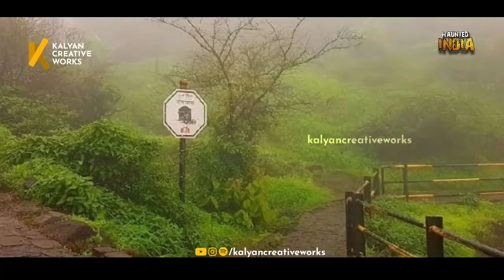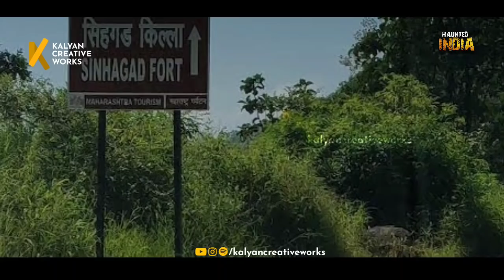Sinhagad Fort | Haunted India E26 | Telugu Horror Story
Sinhagad Fort | Haunted India E26 | Real Horror Story in Telugu

© Copyrights All Reserved - Kalyan Creative Works

🎙️Now Also Streaming On

Wynk Music - Listen to the Podcast: Kalyan Creative Works on Wynk Music

Gaana -